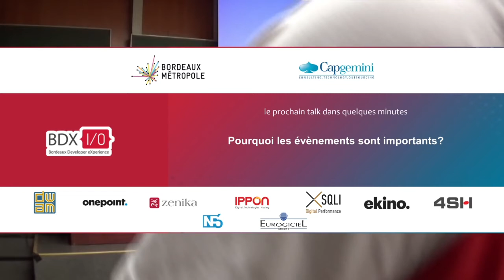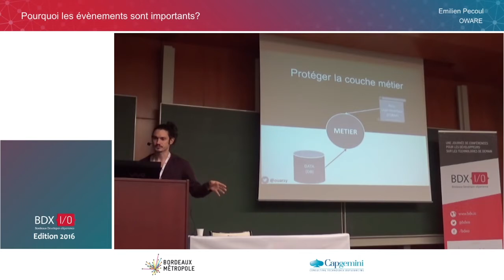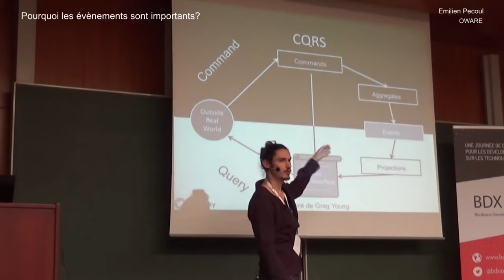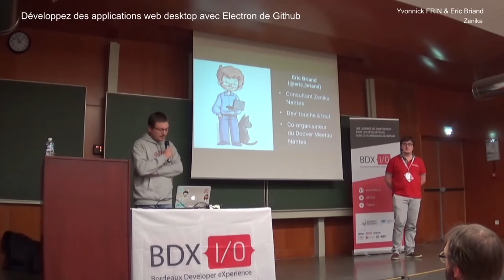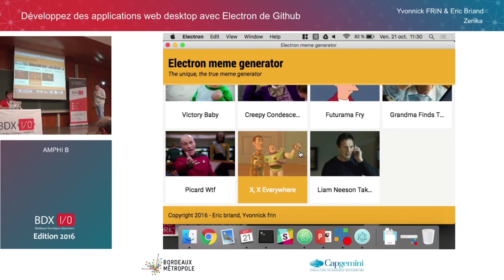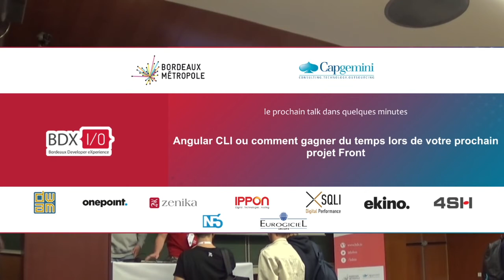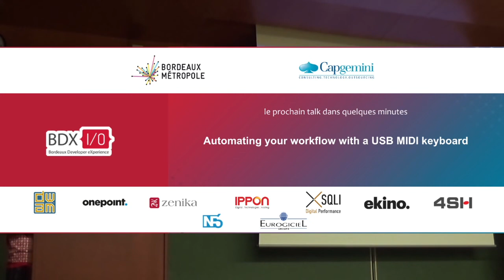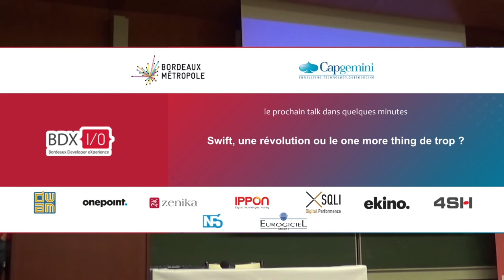BDX I/O 2016 - Amphi B P1